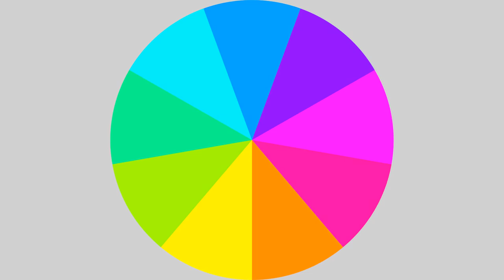Wheel with color changing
Single plane with node shader on it, no textures. Make sure to watch in HD.